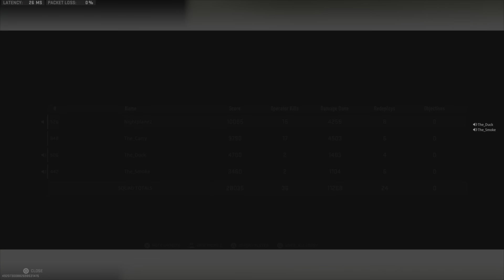Ashika Island Quads Win with the Squad | #134 | The_Carry